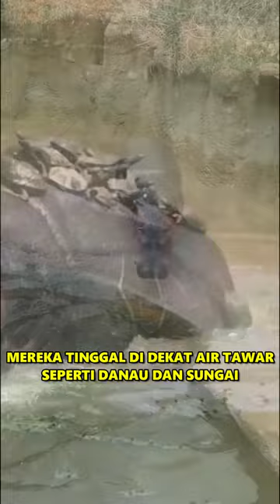Hippopotamus | Kuda Nil | Salah Satu Hewan Paling Berbahaya Di Afrika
hippopotamus atau kuda nil beratnya bisa mencapai 3 ton. Meskipun bertubuh besar, kuda nil mampu berlari secepat 30 km per jam untuk jarak pendek, lebih cepat dari lari manusia pada umumnya. Selain itu, kuda nil memiliki watak agresif, dan dianggap sebagai salah satu hewan paling berbahaya di afrika.